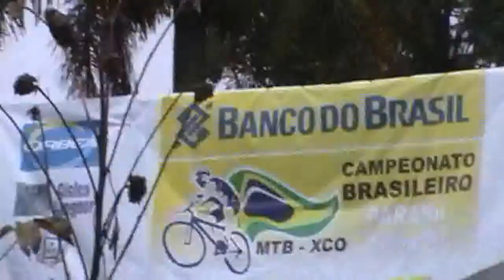BRASILEIRO AMADORES MTB XCO 2010_parte.1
Campo Largo - PR (17 de Julho de 2010)